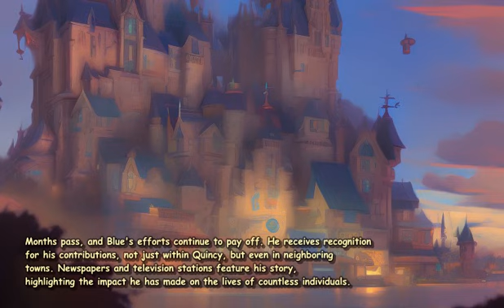manga Blue is a 39 year old who works at a pizza place h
Blue is used to the hustle and bustle of his job at the pizza place in Quincy, Illinois. With his neck tattoos and suave demeanor, he's become quite the cool guy in town. Tonight, as he stands by the conveyor belt watching pizzas finish baking in the oven, something strange catches his eye.